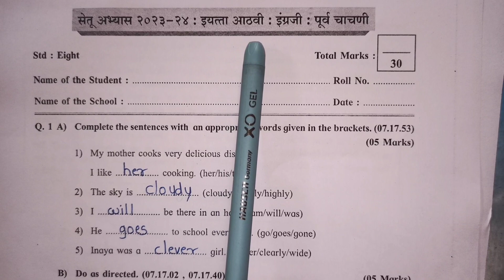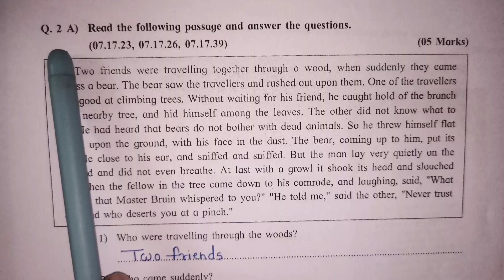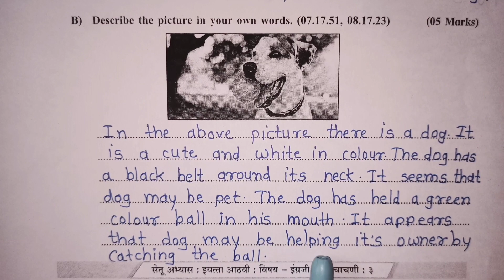आठवी इंग्रजी सेतूअभ्यास पूर्वचाचणी 2023-24 |8 English Bridge course pre-test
8thenglishbridgecoursepre-test